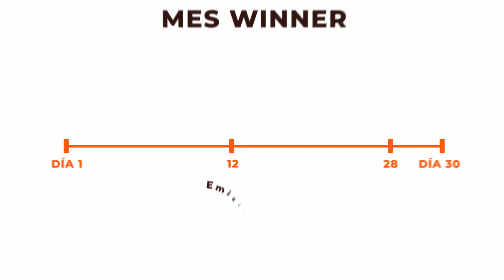CONOCE TU PROCESO DE FACTURACIÓN - PARTE 2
Conoce el proceso de facturación de tu primer recibo WIN para instalaciones de 12 al 19.